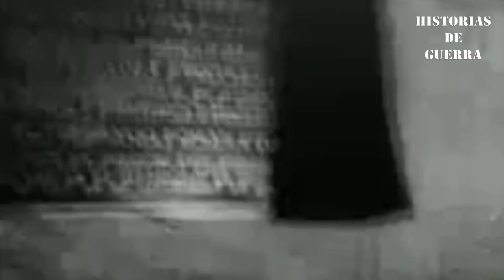El Mayor Secreto de México Durante la Guerra Fria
Durante la Guerra Fria el Gobierno de México Inició el desarrollo de un Programa Espacial y posiblemente un Programa Nuclear Secreto.